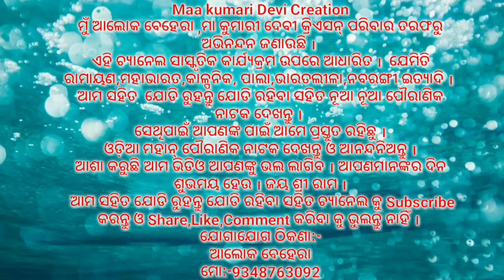ଆହା ରେ ଦାରୁଣ ଦଇବ ।।ମହିରାବଣ ବଦ୍ଧ।।Odia Ramayana||Krushana Prasada||Nayagarh